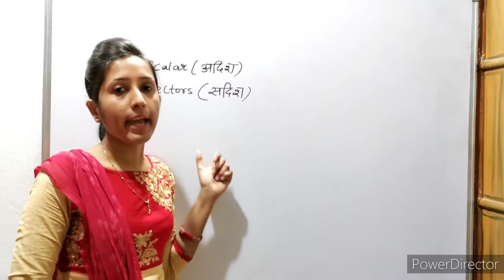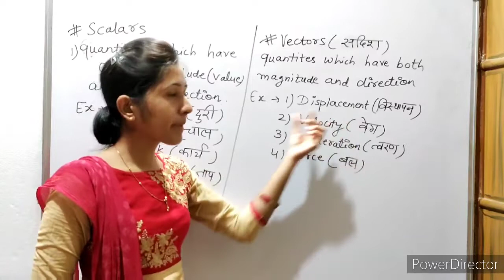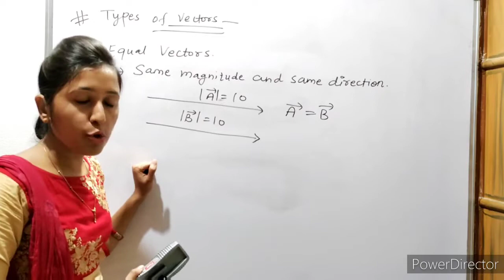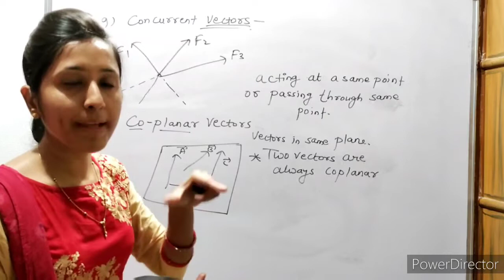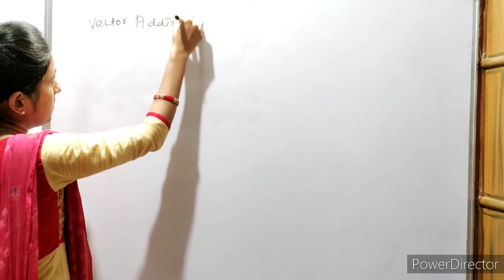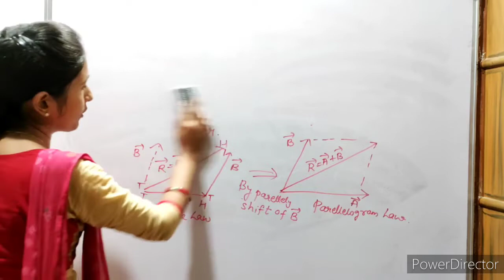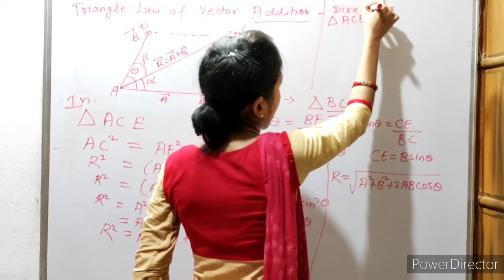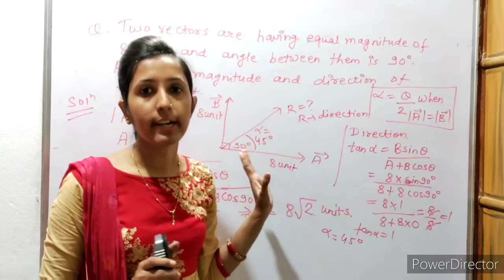VECTORS PART 1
Let's talk about Direction with Magnitude in Physics through Vectors